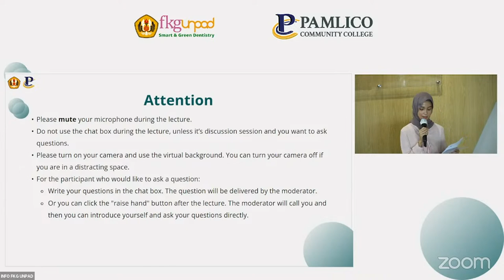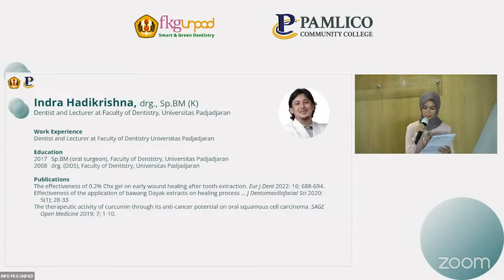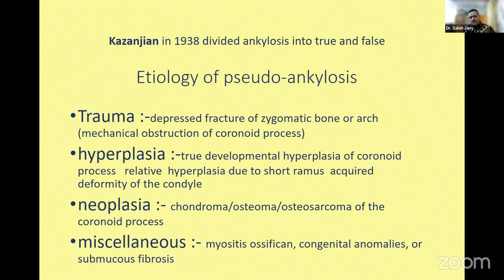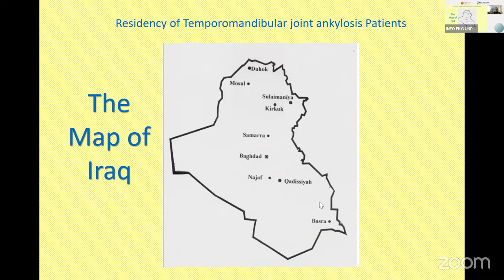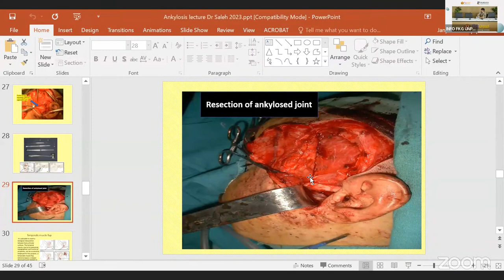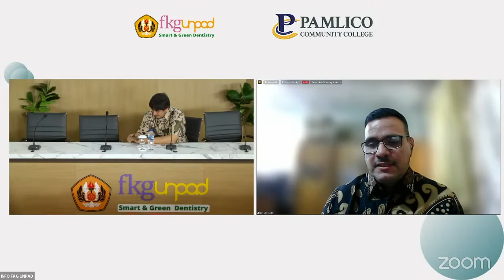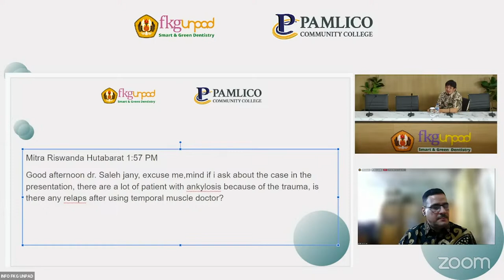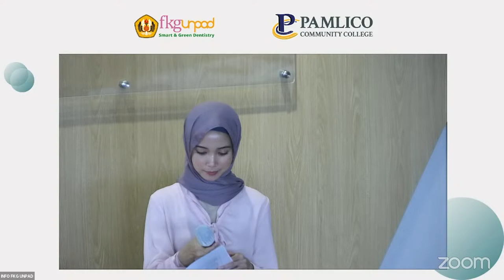Visiting Lecture : Surgical Management of Temporomandibular Joint Ankylosis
Surgical Management of Temporomandibular Joint Ankylosis
Dr. Saleh Jany

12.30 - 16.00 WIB